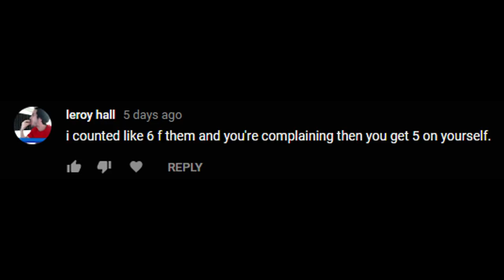AN EYE FOR AN EYE | Rust Group Survival | S.2 EP.3